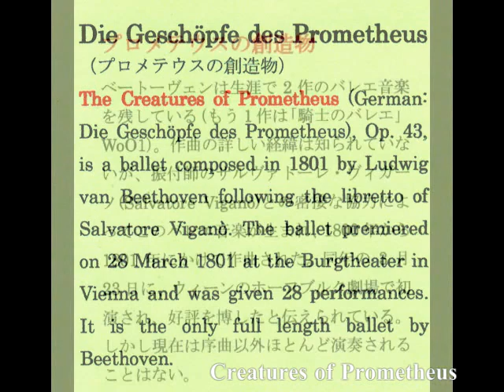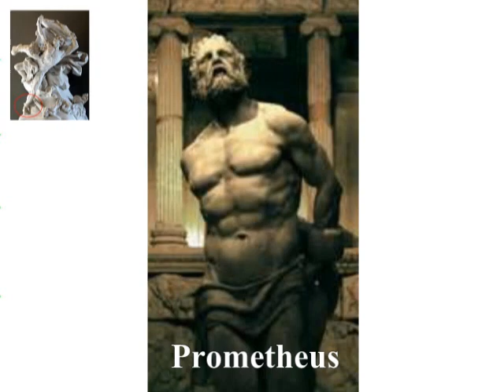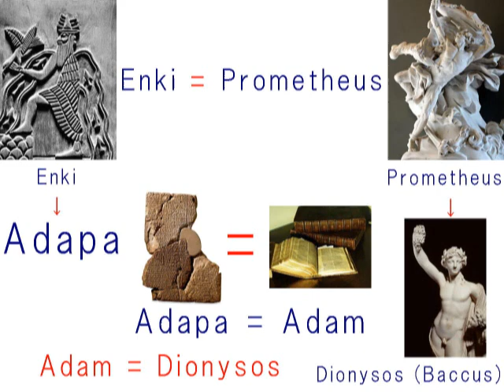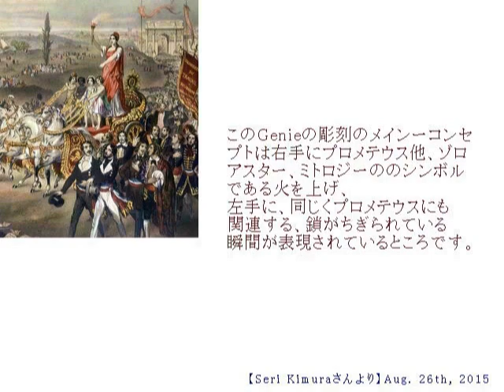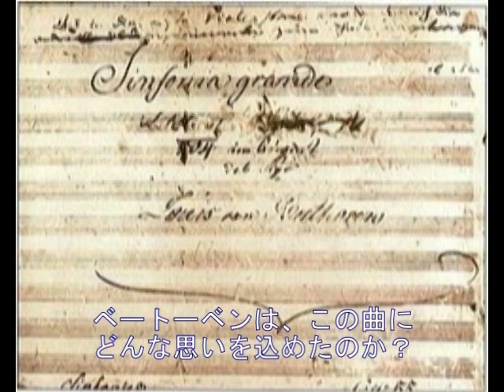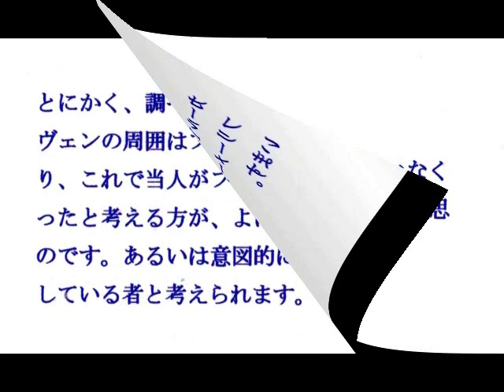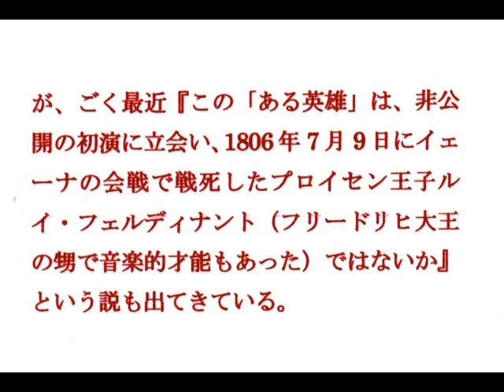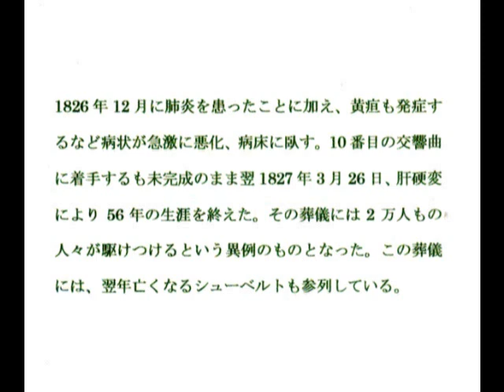1767B Creatures of Prometheus by Beethoven=Manプロメテウスの創造物＝それは人間だったbyベートーベンbyはやし浩司Hiroshi Hayashi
1767+875
Beethoven as a Masonry
ベートーベンはフリーメイソンであった。
+ベートーベン交響曲第３番の謎（人間の愚かさの象徴）
Mystery of #3 Symphony by L. van Beethoven
「英雄」とはだれか。そこには人間の愚かさの象徴が塗り込められていた。
Who is the Hero? The Symbol of Stupidity of Humankind.

A music critic writes as follows:
Beethoven composed only one complete ballet in 1801, “ The Creatures of Prometheus”.
It is the only one orchestral work that has a harp in it.
The foundation of this allegorical ballet is the fable of Prometheus.
The philosophers of Greece allude to Prometheus as a lofty soul who drove the people of his time from ignorance, refined them by means of science and arts, and gave them manners, customs and morals.
That is to say that Beethoven wrote his story that basically Prometheus created Man, and gave Man his skills in creativity and logic, or everything that a civilization needs.
Zeus, however, according to his ballet, got jealous of these upstarts and took away so-called Man’s Fire.
Prometheus stole some fire from another Gods and smuggled it back to Man.
Zeus later punished Prometheus with some GORY animal-inflicted punishment.
So the titular of the ballet, the “Creatures”, are actually Man!
The ballet itself portrays a man and a woman, being given these artistic/technological gifts and learning to play music and dance from various Gods whom Prometheus introduced them to.
Whatever the ballet is, one thing is very clear, that the Ballet is the one that worships Prometeus as the Creator of civilized Man.
ベートーベンは、１８０１年に、バレーを完成しています。完成されたバレーは、このひとつだけと言われています。それが『プロメテウスの創造物』です。ハープが使われたのは、この曲だけともいwれています。
もちろんこのバレーは、プロメテウスをたたえたものです。プロメテウス、つまり人間を無知から解放し、科学と芸術によって、人間を作り替え、マナーと道徳を教えたのが、プロメテウスということになります。
つまりベートーベンは、基本的には、人間を創造したのは、プロメテウスであり、文明に必要な能力と創造力与えたのが、プロメテウスだということを認めていたということになります。
が、あくまでもこのバレーによれば、ゼウスがそれに嫉妬し、「人間の火」を、人間から奪い取ってしまいます。
そこでプロメテウスは、別の神からその「火」を盗み、再び、人間に混ぜます。
それに怒ったゼウスは、プロメテウスの体に鎖を巻き、野に放ちます。
プロメテウスは毎日、鳥についばまれ、激しい苦痛を味わいます。
バレーの流れはそういったものですが、ここでいう「創造物」というのは、人間自身であることは言うまでもありません。
創造された男と女が、プロメテウスに紹介された神々から、音楽を授かり、そして踊ります。
ともあれひとつだけ、はっきりしています。
つまりそのバレーは、人間の創造主としてのプロメテウスをたたえたものであるということです。

Die Geschöpfe des Prometheus（プロメテウスの創造物）
The Creatures of Prometheus (German: Die Geschöpfe des Prometheus), Op. 43, is a ballet composed in 1801 by Ludwig van Beethoven following the libretto of Salvatore Viganò. The ballet premiered on 28 March 1801 at the Burgtheater in Vienna and was given 28 performances. It is the only full length ballet by Beethoven.
According to musicologist Lewis Lockwood, Beethoven’s music for this ballet is "easier and lighter than music for the concert hallt. It shows Beethoven exploiting instruments and coloristic orchestral effects that would never appear in his symphonies or serious dramatic overtures."
Beethoven later based the fourth movement of his Eroica symphony and his Eroica Variations (piano) on the main theme of the last movement (Finale) of this ballet.
（Wikipedia）

はやし浩司
Hiroshi Hayashi